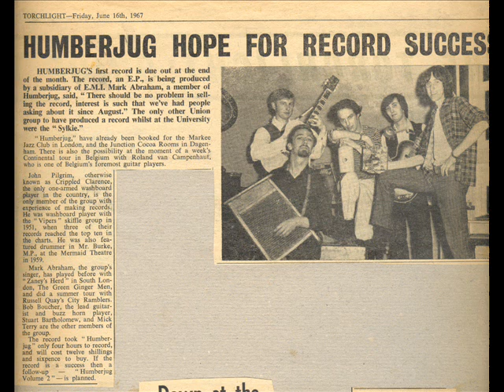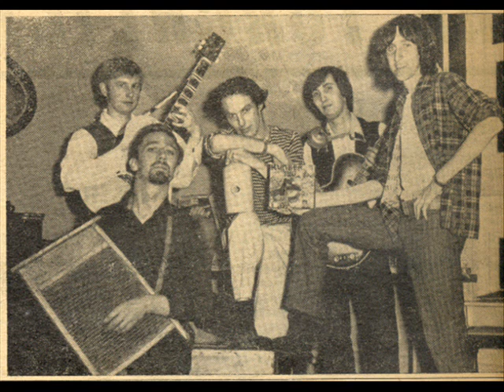Mobile line (Humberjug)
A classic track from Humberjug